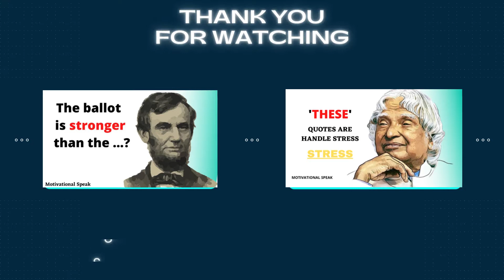BEST Quotes of Subhash Chandra Bose that are Worth knowing || Motivational Speak || #7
Indian nationalist leader Subhas Chandra Bose died on 18 August 1945 from third-degree burns sustained after the overloaded bomber in which he was being transported by the Japanese crashed in Taihoku, Japanese Taiwan.

Hi Viewers,

Try something like :

Change your life with these simple hacks

Secrets for success

Bring happiness to your life etc.

Liquid Time